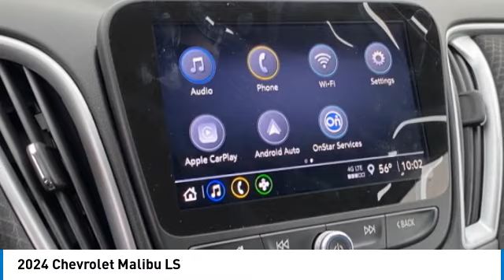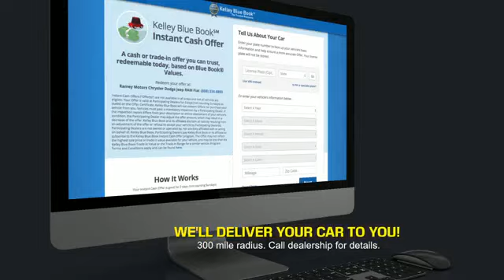2024 Chevrolet Malibu Princeton WV 1-24599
2024 Chevrolet Malibu LS

Ramey Motors
127 Frazier Dr

2024 Chevrolet Malibu LS 1LS Summit White FWD CVT 1.5L DOHC Lifetime no charge WV or VA Inspection Stickers at Ramey Auto Group!, Jet Black Cloth.  27/35 City/Highway MPG Price includes: $500 - Chevrolet Consumer Cash Program. Exp. 01/31/2024